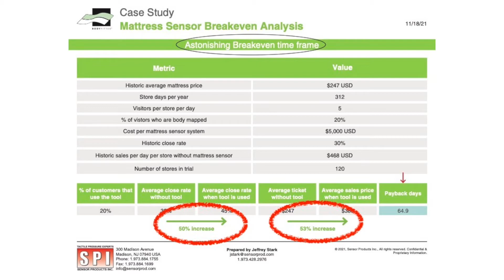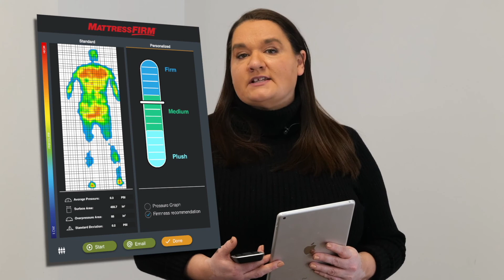Benefits of mattress pressure mapping in the retail environment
In this video, Jeffrey Stark, CEO of Sensor Products Inc speaks about the company’s technology and breakeven analysis related to the utilization of surface pressure mapping system in retail mattress stores. Bodyfitter is proven to dramatically improve conversion rates and higher ticket prices at the retail store level.

mattress pressure mapping, surface pressure mapping, CEO message, Mattress fitting, mattress selection